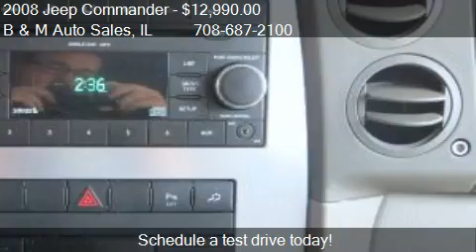2008 Jeep Commander Sport 4WD - for sale in Oak Forest, IL 6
B and M Auto Sales
6100 159th St
in Oak Forest, IL 60452

Come test drive this 2008 Jeep Commander Sport 4WD for sale in Oak Forest, IL.

WOW!  Only 70,000 miles on this beauty!  4 wheel drives means this Jeep will get you where you need to go regardless of weather conditions!  Looks and runs like new!  Loaded with options!  Each one of our vehicles has been inspected and serviced by our on-site ASE Certified Mechanics! We pride ourselves on selling only the finest vehicles, regardless of year/price/miles!  Your new pre-owned vehicle is ready to drive!!  Financing and extended warranty available!